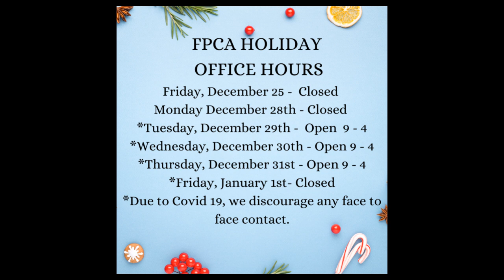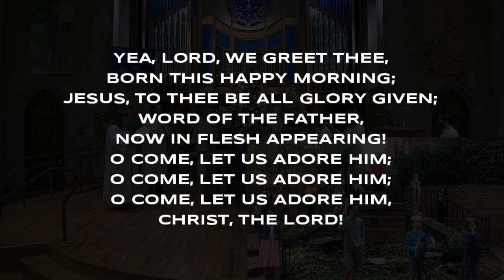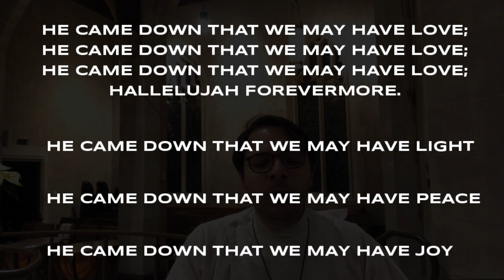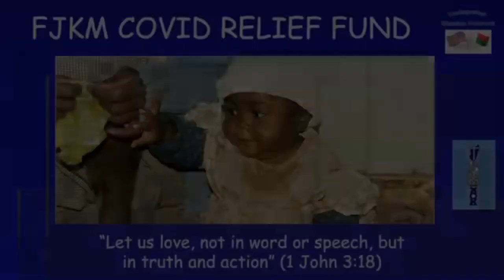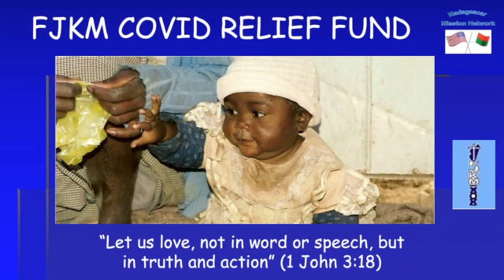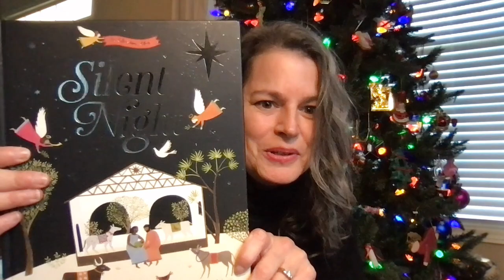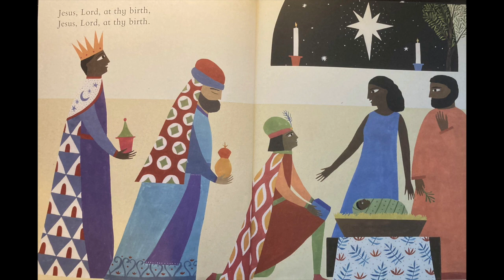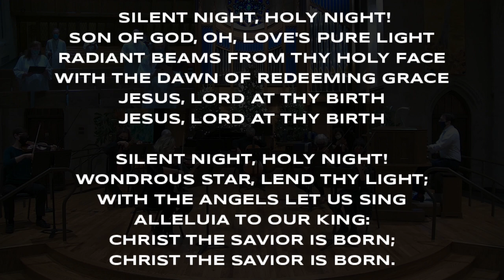Christmas Eve Family Service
We are glad that you are joining us for this special Christmas Eve service.